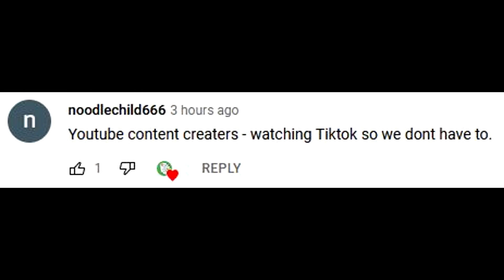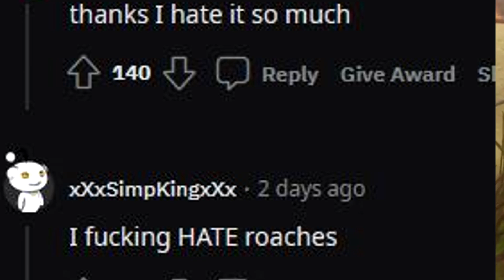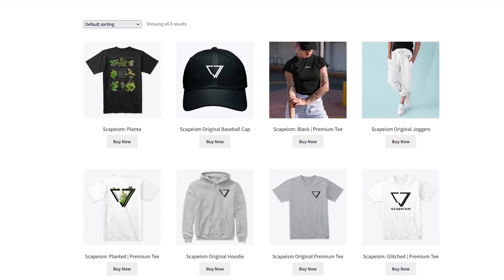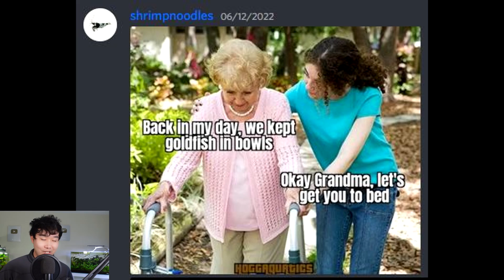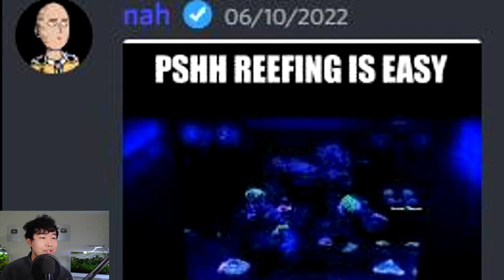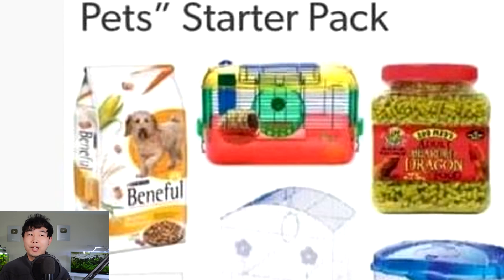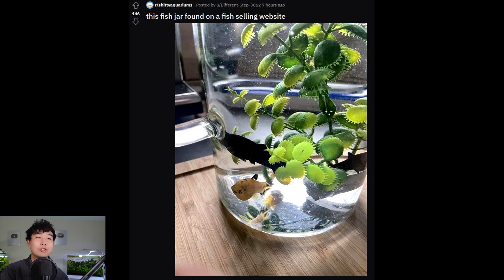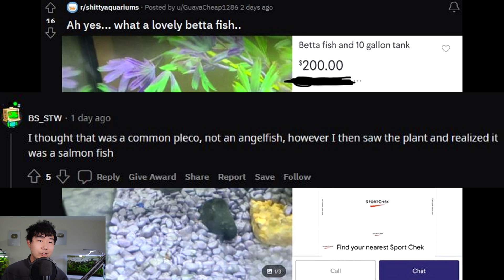FACING MY BIGGEST FEAR | Fish Tank Review 157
Challenger Patrons: Cassandra Jewell | Knitter4years | Andrew Comeau | Bruxie Meyer | Abdulla Bin Tamim | Cathy Lew | Ryuu Lavitz | BettaCurls | Christine Springs | Onurbound | Gavin Kish | Titus Colvin | Jordine Liddell

【MY VIDEO EQUIPMENT】:

Video Lighting